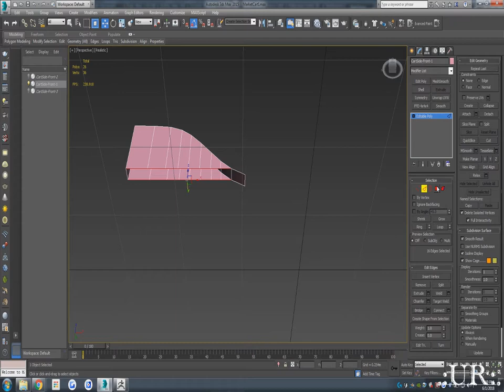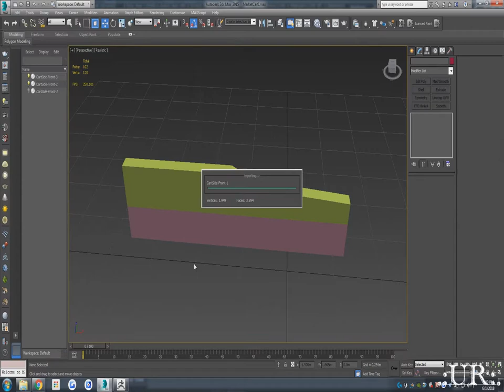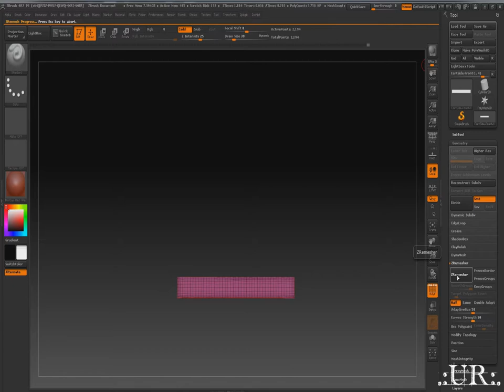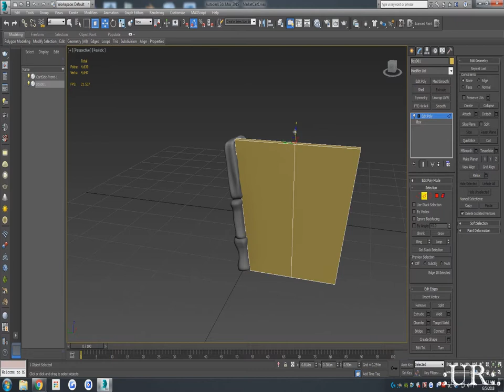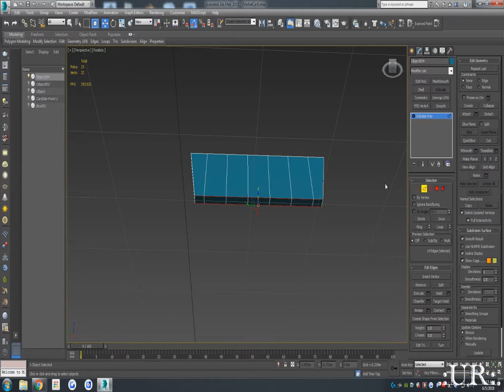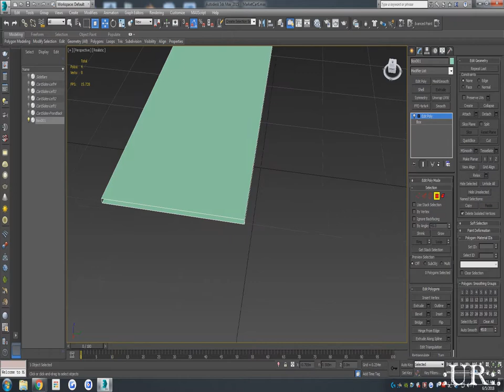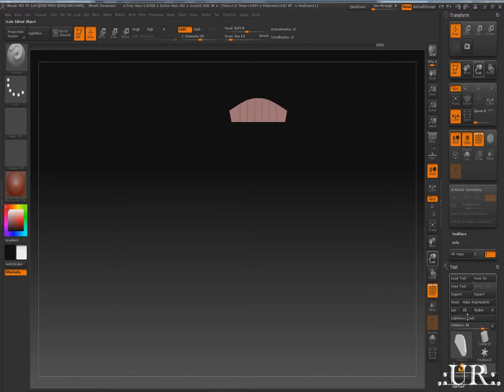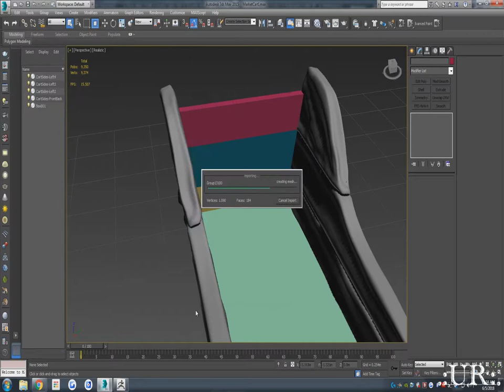.:Build with Me:. Market Cart I (Part I)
Watch till the end to see building statistics.

Help support us so that we can continue to do what we do.